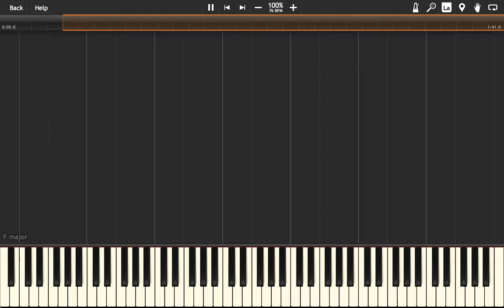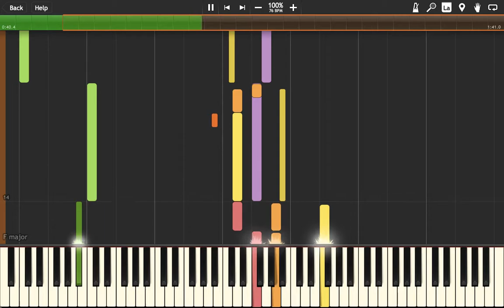Prosecutor's Murmur ~ Promise to Meet Again - Ace Attorney Investigations in Synthesia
The perfect piece of music to end my Ace Attorney transcriptions spree. But as the title suggests, I might be coming back to this series.

The reason for my eagerness is my want to pursue the truth, and my want to believe in the strength of those who use the power of the law for good. As someone who has chosen to live my life as a prosecutor, that is my new creed.